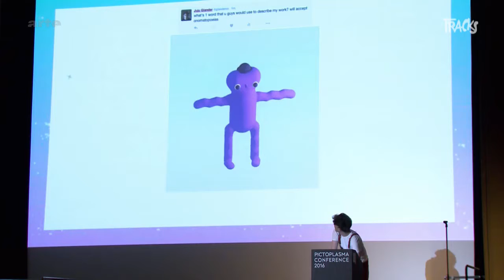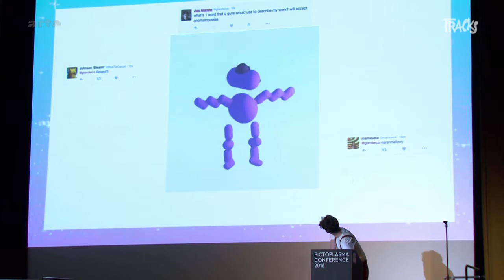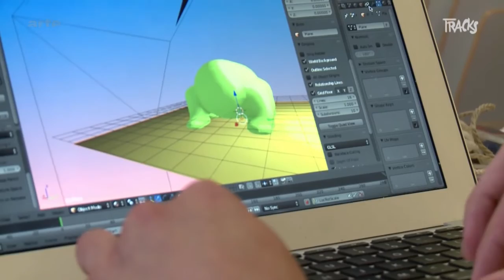Die herrlich bunte Bilderwelt des Julian Glander - Arte TRACKS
Aus der Sendung vom 4. November 2016 um 23h25
Er macht einen Animationsfilm aus James Francos wirren Gedanken oder gestaltet GIFs als Coverart für Jamie xx. Willkommen im Universum von Digitalkünstler Julian Glander! Ob Memes, Dada-Pop-Videogames oder Mikrokurzfilme – für den 25-jährigen New Yorker gilt: Hauptsache knallbunt!

Holt Euch die TRACKS App! Im App Store